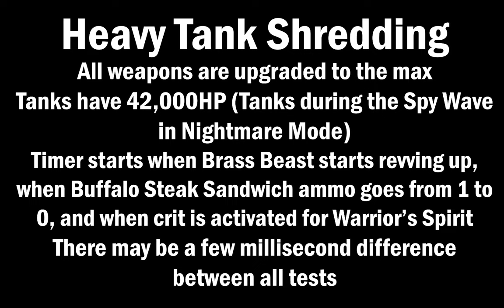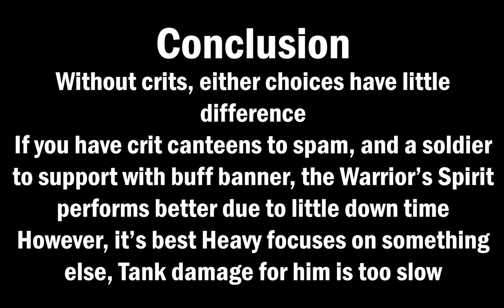MvM Tank Shredding - Brass Beast vs Warrior's Spirit + Buffalo Steak Sandwich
Ever wondered how you can shred tanks as Heavy in Mann vs Machine?
I've compared the Brass Beast vs Warrior's Spirit with Buffalo Steak Sandwich to see which one kills tanks the fastest!
I've also included using however many crit canteens to further test the tank shredding capabilities of Heavy!

Background Music: Shadows of Abaddon OST: Insomnia [Abaddon, the Source of the Affliction Theme] by LordCakeSpy